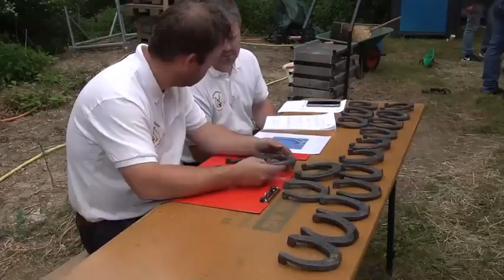Schmiedefest 2022 - Dieter Amsler - Schaffhauser Fernsehen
Ausschnitt aus der Sendung "Leute" des Schaffhauser Fernsehens vom 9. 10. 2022. In seinen Videobeiträgen berichtet Dieter Amsler jeweils über verschiedene Anlässe in der Region.